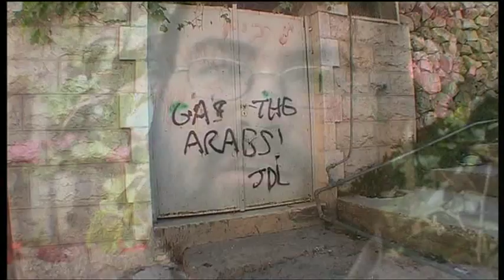Welcome to Hebron - new trailer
The controversial documentary Welcome to Hebron shows daily life under violent Israeli occupation. Leila Sarsour is a Palestinian teenager who daily encounters Israeli settlers and soldiers.